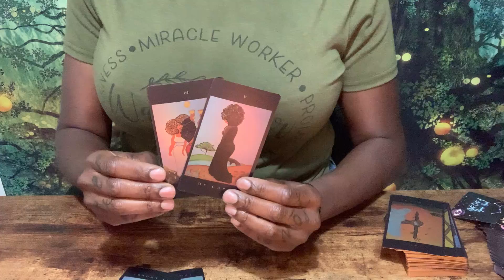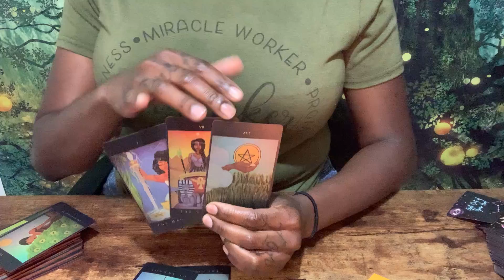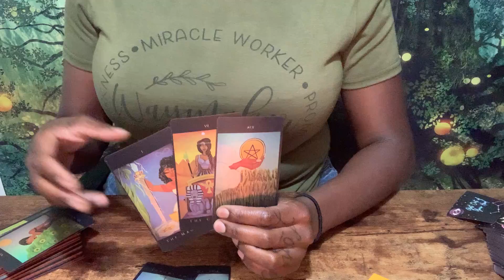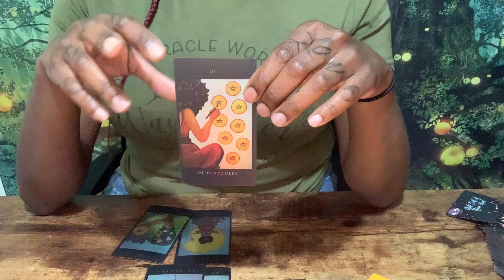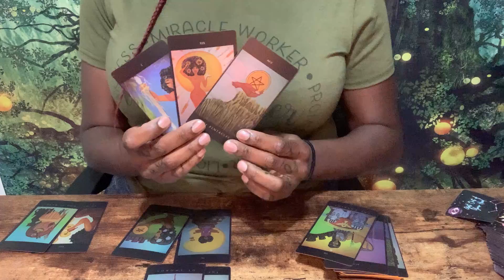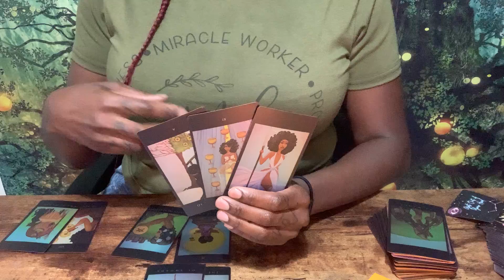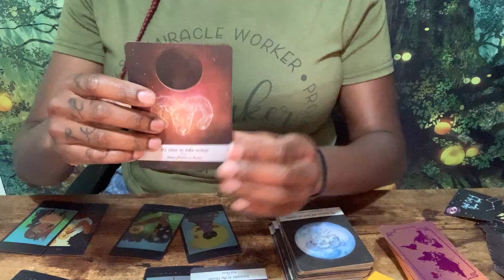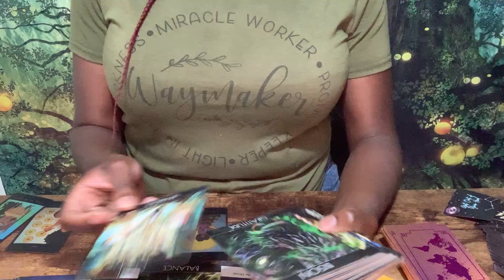Libra ♎️ “I could love you from a distance”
🦋Tarot reflects and shows us the map of our own mind 🦋

🦋 Hi Jasmine here, as a Certified Spiritual Life Coach and highly skilled Tarot/Oracle reader I use tarot to help my clients see past emotional blind spots. I help my clients clear the fog of any mental illusions and cut ties with emotional attachments. Doors open and the Blessings and rewards flow through straight from the Divine. There’s no more time to waste so today decide to step into you power and book a private reading with me.

✨Want to know me? 😌Get to know me 🤗I am a crazy eccentric, assertive, self reliant, self taught, ambitious Aquarius woman. Born and raised in San Diego, California where I endured and over came many adversities. In March 2014 I gave birth to a beautiful little girl who I a named Fayte (Fate). As a single mother life became over baring so in 2015 I decided to move to Billings, Montana, which has been the best move to this date. At the end of 2016 I had a huge breakdown in which my spiritual journey was initiated. I decided to unpack my past pain and trauma. Becoming enlighten through spirit while realizing what the universe really had to offer me. This has brought so much light, love, peace and happiness into my world. By taking myself through the healing process I’ve decided to heal others by obtaining my certifications in Reiki energy healing and Spiritual Life Coaching. My optimistic attitude is geared by my Sagittarius ♐️ moon 🌚 embodying  the energy to go after what ever it is I seek. I am proud to say  I am the founding owner of The Elements of Fate, I want all my clients to know “You Are What You Need” .As I continue to grow through my process I’ve been called to share my many gifts and journey with you😌Now lets talk Tarot and healing!✨

🪴Book a reading at my website below 🪴

✨YT: The Elements of Fate

🙏🏾PEACE❤️LOVE💫LIGHT